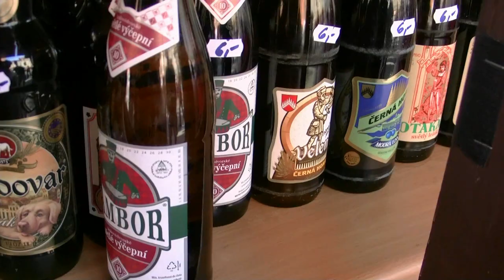Mój film o czeskim piwie na Rynku we Wrocławiu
Mój film z Imprezy na Rynku , gdzie wypiłem parę sympatycznych czeskich piwek.O ile pamiętam było to stoisko firmy Czeski Raj z ulicy Bogusławskiego we Wrocławiu.

Tam też można dokończyć konsumpcji tego złocistego trunku z czeskich browarów.

W przypadku zainteresowania Badaniami Lekarskimi proszę o kontakt
Przychodnia Medycyny Pracy
Dariusz Kraśnicki specjalista medycyny transportu oraz uprawniony do badań profilaktycznych oraz kierowców zawodowych
54-510 Wrocław
ulica Żernicka 215/b,

Pracownia Psychologii Transportu i Psychotesty Kierowców
54-514 ulica Kmicica 3
Zapraszam serdecznie na sprawne badania okresowe oraz dla kierowców
To wszystko na osiedlu Żerniki
dojazd autobusy 109 oraz 129 z centrum miasta Wrocławia.